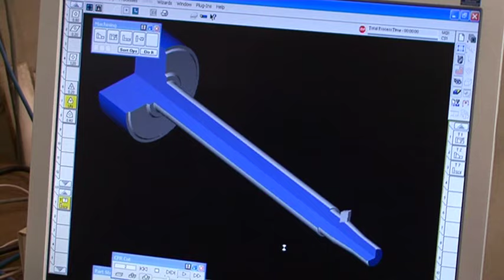Introduction to Australia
An introduction to Australia and IMMagine Australia